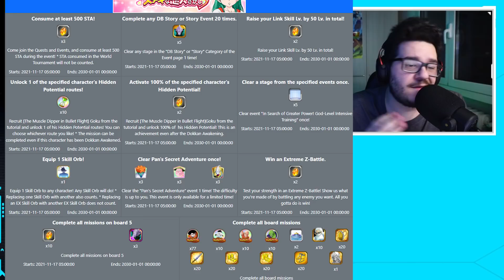COME SBLOCCARE gli EVENTI per INIZIARE DOKKAN BATTLE JP al 7° ANNIVERSARIO! GUIDA BOARD Z!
Oggi siamo su DRAGON BALL Z: DOKKAN BATTLE per vedere cosa fare per SBLOCCARE tutti I CONTENUTI che DOKKAN ha da OFFRIRVI e come INIZIARE al MEGLIO UN ACCOUNT di DOKKAN DURANTE il 7° ANNIVERSARIO su DRAGON BALL Z: DOKKAN BATTLE

TIMELINE
0:00 INTRO
2:03 TUTORIAL e NOZIONI di BASE
6:50 BOARD Z 1
9:48 BOARD Z 2
13:20 BOARD Z 3
17:40 BOARD Z 4/5
18:17 OUTRO

Uscita Video: Tutti i giorni alle 14:00 e alle 18:00